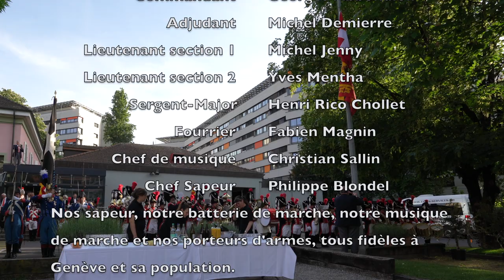Prise d'arme 2022 en présence des autorités cantonales et communales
Etaient présents à notre prise d'Arme 2022, Serges dal Busco Président du Conseil d'Etat genevois, Mauro Poggia Vice-président du Conseil d'état, Robert Cramer, ancien président du Conseil d'état et ancien Conseiller aux Etats, Frédérique Perler Maire de la Ville de Genève et Diego Esteban Président du Grand conseil genevois,

Notre prise d'arme s'est déroulée au parc des Bastions gracieusement mis à disposition par les autorités de la Ville de Genève à qui nous adressons nos plus sincères remerciements, ainsi qu'au centre de logistique de l'armée.